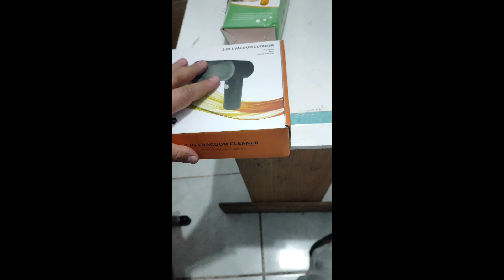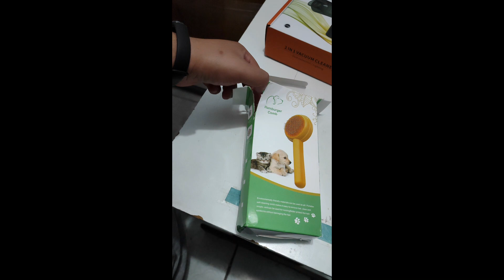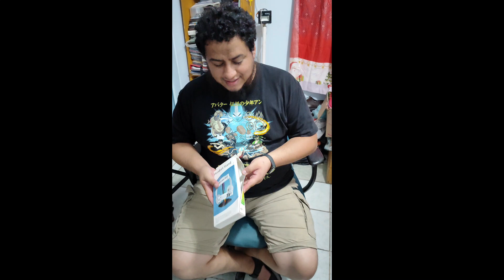Mi Mala Experiencia con SHEIN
Hice mi primer pedido en shein y me lleve una muy mala experiencia, en el video les cuento porque.

¡Hey bro! Si estás buscando la mejor compañía celular.

Kary Vlogs